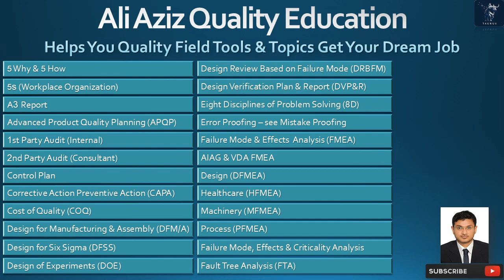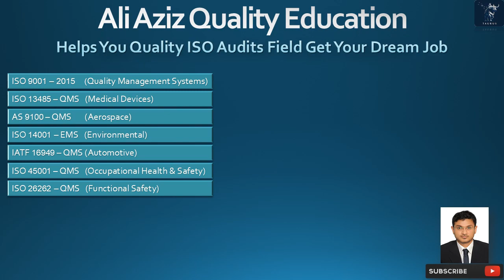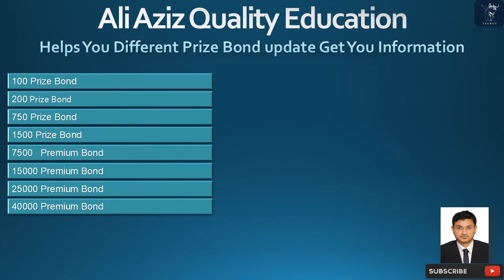Ali Aziz Quality Education |Interviews Q&A | Quality Tools & ISO |Travel & Entertainment | Prizebond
Welcome to Ali Aziz Quality Education Channel

In this dynamic YouTube channel, we delve into a diverse range of fields, tools, and topics to broaden our knowledge and understanding. Join us as we embark on an exciting journey of exploration and discovery.

In our interview Q&A sessions, we bring you insightful conversations with professionals from different fields. Gain valuable insights, learn from their experiences, and discover expert advice that can empower you in your own endeavours.

Quality is paramount in any field, and we dive deep into quality field tools and topics. From discussing the latest tools and techniques to highlighting best practices, we equip you with the knowledge to ensure superior quality and excellence.

The realm of Quality ISO audits is explored in detail. Discover the intricacies of ISO standards, learn about their implementation, and understand the significance of audits in maintaining high-quality standards. Whether you're a quality professional or simply curious about the auditing process, this segment is for you.

For all the travel enthusiasts out there, we provide detailed insights into tourism, including cost of living comparisons between countries and cities. Whether you're considering a new destination or planning a city-to-city trip, our information will help you make informed decisions.

We also delve into the world of entertainment and technology, keeping you up to date with the latest trends and advancements. Stay informed and entertained as we explore the fascinating intersection of entertainment and technology.

In addition, we touch upon the significance of Islam in today's world. Through discussions on its teachings, values, and practices, we aim to foster understanding, promote harmony, and bridge cultural gaps.

Lastly, we ensure you stay updated on the latest prize bond information. Whether you're a prize bond enthusiast or simply interested in financial investments, we provide timely updates on different prize bond schemes.

Don't miss out on our upcoming videos where we dive deep into diverse fields, quality tools, travel insights, entertainment, technology, Islam, and prize bond updates.

 Welcome to  Ali Aziz Quality Education Channel – your ultimate source of valuable information and inspiration. Let's start this incredible adventure together!